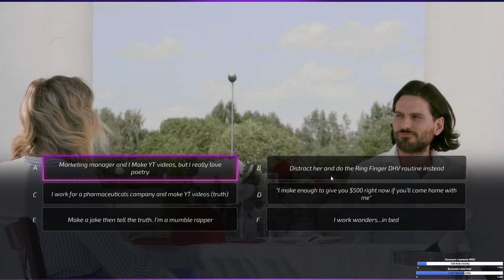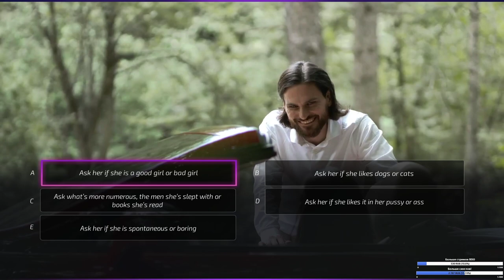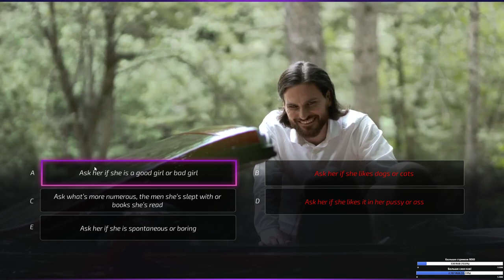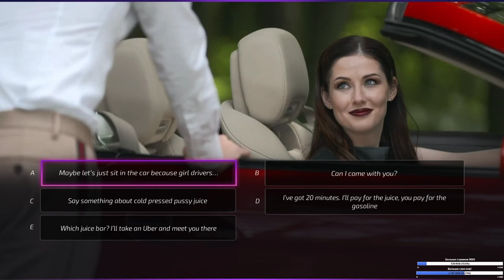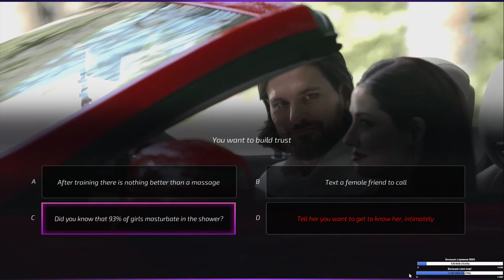Super Seducer 2 : Advanced Seduction Tactics - Собираемся на свидание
На следующей неделе, 12 сентября, состоится официальный выход интересной новинки - симулятора свиданий Super Seducer 2 : Advanced Seduction Tactics. В ней пользователям предлагается попробовать свои силы в соблазнении красивых девушек. У нас появилась возможность заранее ознакомиться с проектом, поэтому сегодня Garro покажет нам мастер-класс в общении с девушками.